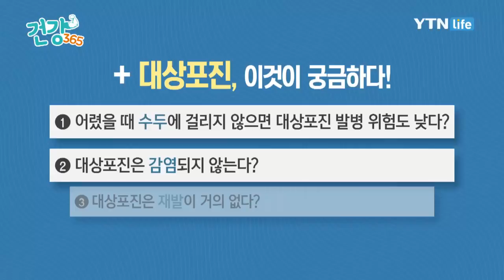대상포진은 감염되지 않는다? / YTN 라이프